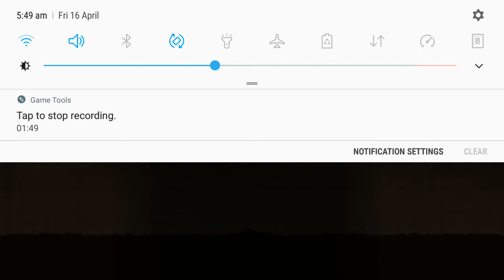Impersonation Fiend: On this day in 2021